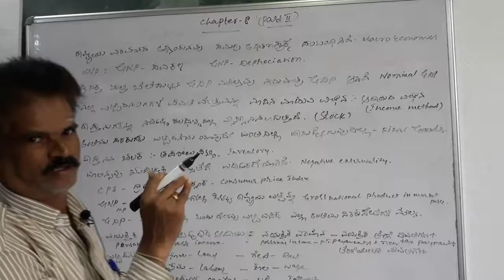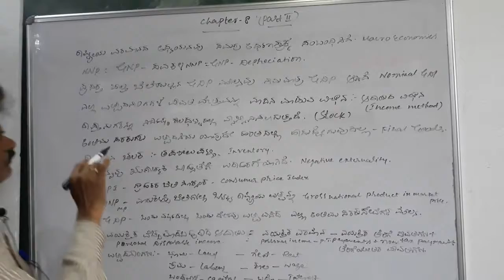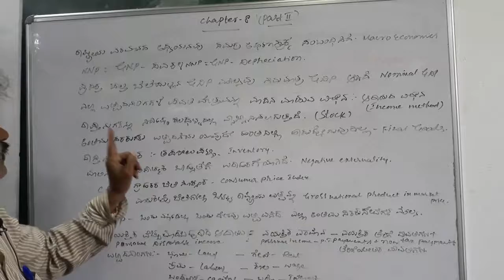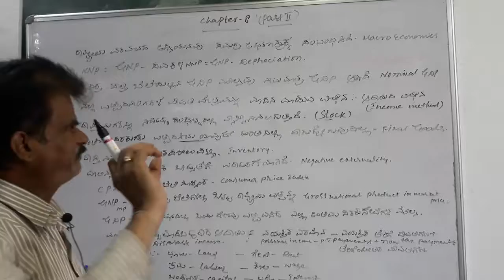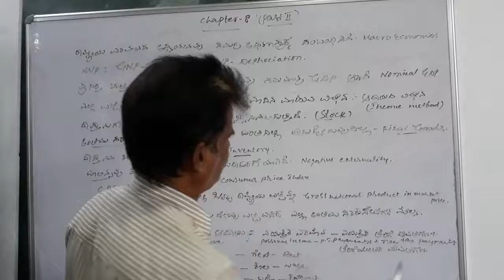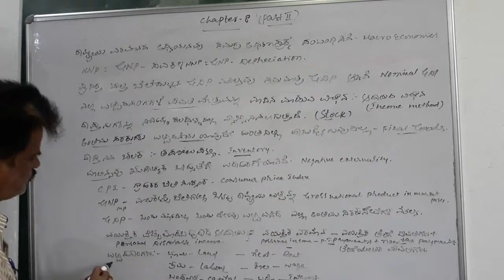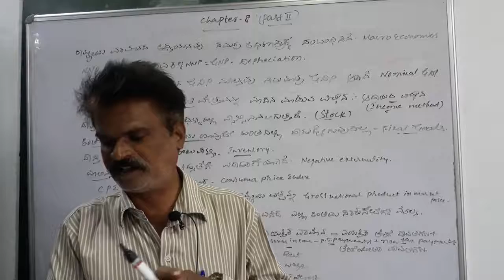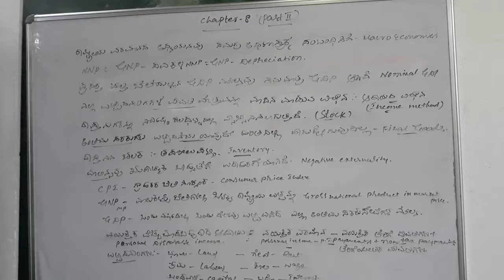chapter-8,part-2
rastriya varamana adhyana